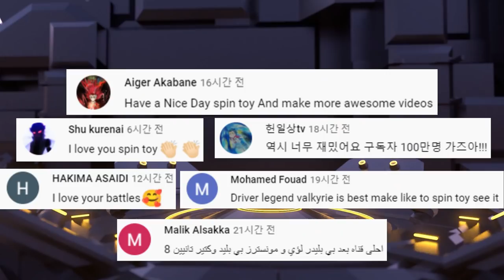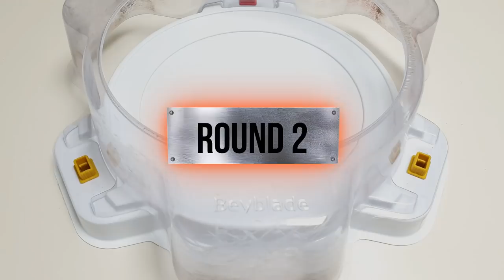Beyblade Burst DB 【Ultimate Valkyrie VS ALL GOD】 marathon 베이블레이드 버스트 DB 얼티메이트 발키리 VS 올 시즌2 마라톤 배틀